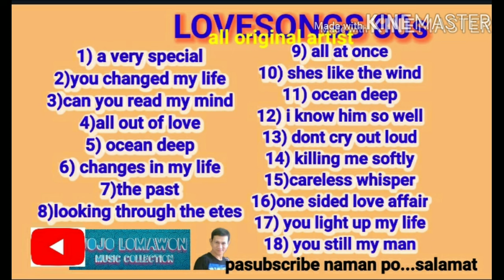OPEN ARMS mariah carey